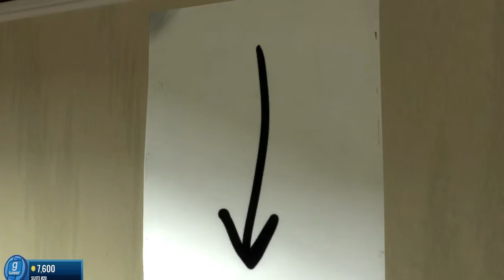Gmod Tower Episode - 1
We start playing on a server called Gmod Tower.